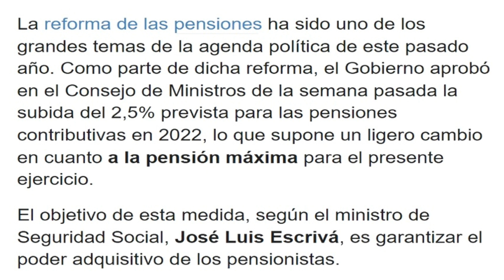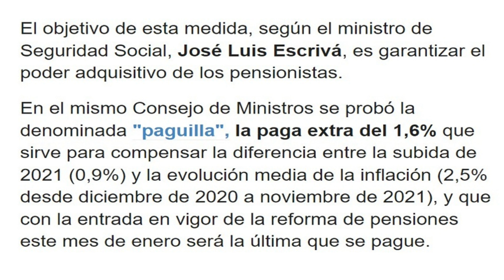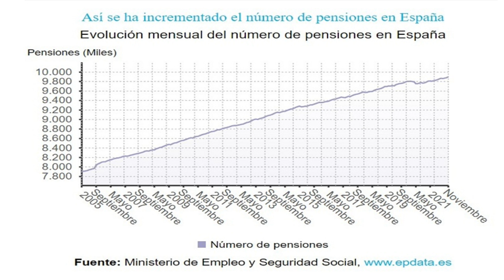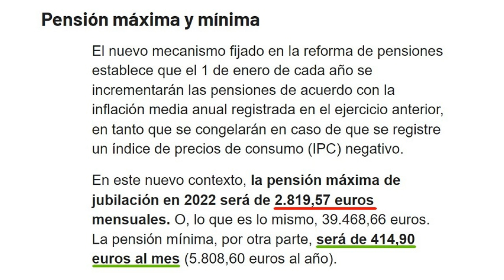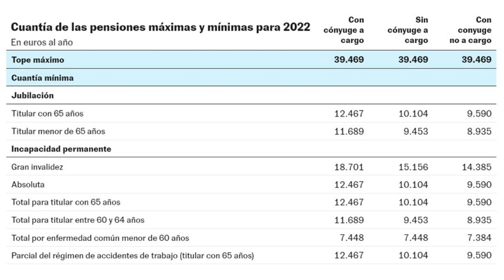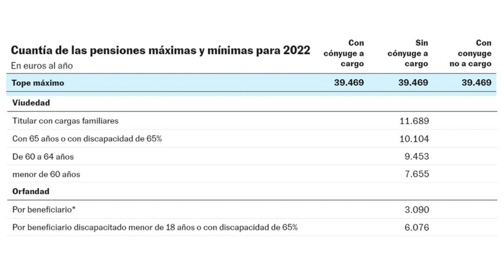Pensión máxima y mínima de jubilación en España para 2022 - Pensiones de Jubilación.